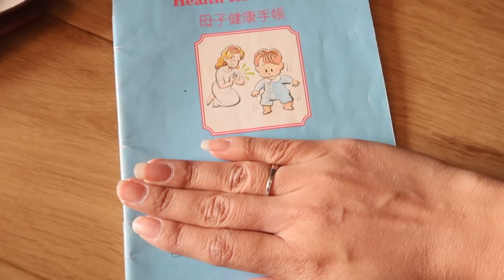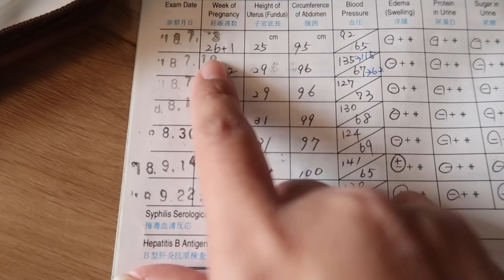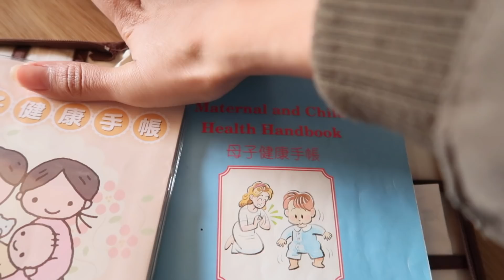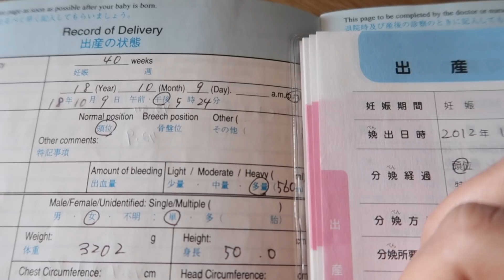Esto le Dijo el OFTALMOLOGO + Luego se QUEJAN JAPON - Ruthi San ♡ 03-12-18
Pues me mutilaron me quitaron otro diente y esto fue lo que le dijeron a Yuri en el medico, también les muestro unas fotos y les platico sobre el proceso.
Disfruten de estos VLOGS FAMILIARES!